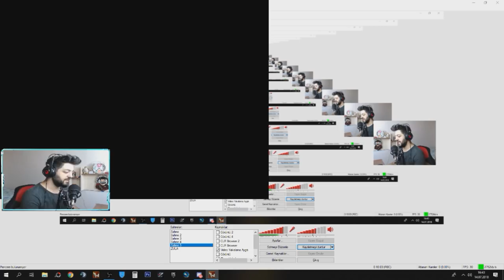YENİ LEGEND KASASI !! BU SEFER BALLIYIM KABUL EDİYORUM